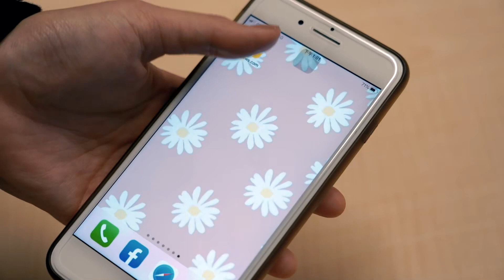FIBA世界盃／台籃啦啦隊大集合！World Bae帶來精采開場表演｜NOWnews